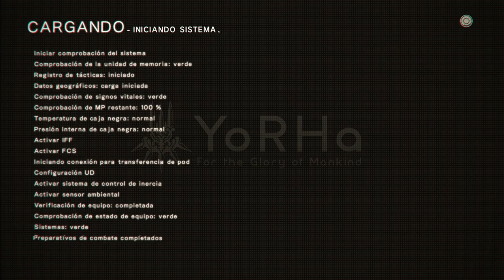NieR:Automata - cap.4 - Traidores de Yorha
Un momento...